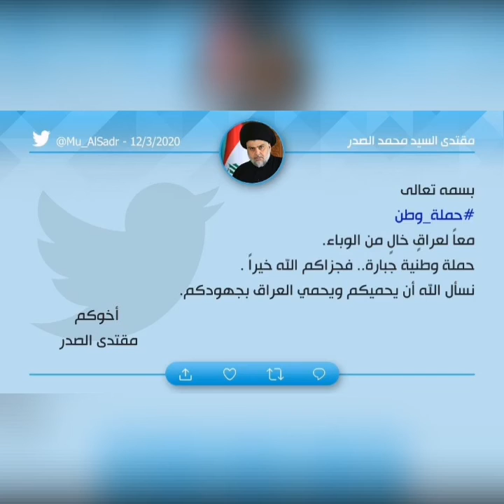تغريدة السيد مقتدى الصدر على تويتر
تغريدة الزعيم العراقي السيد مقتدى الصدر (اعزه الله) بخصوص